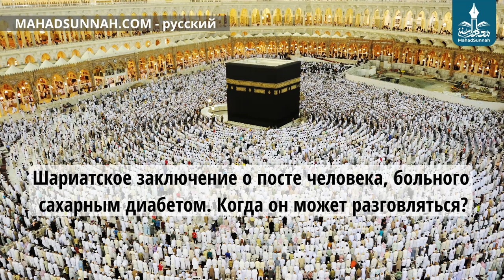Шариатское заключение о посте человека, больного сахарным диабетом Когда он может разговляться